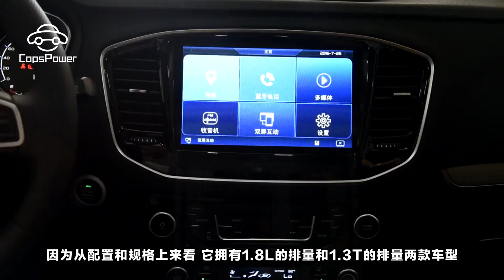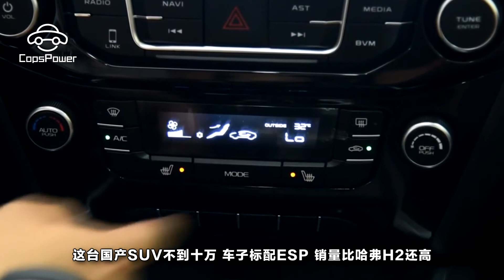這臺國產SUV不到十萬，車子標配ESP,銷量比哈弗H2還高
隨著人們生活水平的提升，越來越多的人希望擁有一輛屬於自己的車。但是在選擇車的時候也會遇到很多的難題，是選擇國產車還是選擇其他國家生產的車，這些都是值得思考的問題，不同的人也會有不同的選擇。如果現在有這樣的一輛車，車的配置ESP，銷量比哈弗H2還要高，而且最重要的一點就是它的售價居然不到10萬元，你會選擇購買它嗎？